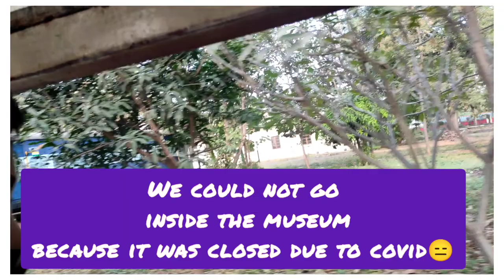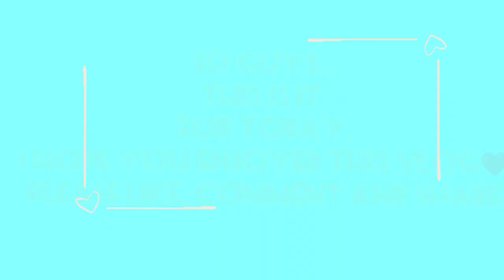Vlog 01 : I'm still a kid at heart❤️🙈 | The Sassy Leo | Vinanti Bhoutkar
Introduction:-
Today I'm going to share a vlog with you all...

Copyright :-
Everything you see on this channel is created by me "Vinanti Bhoutkar" unless and otherwise stated... Please donot use any content or image without first seeking permission